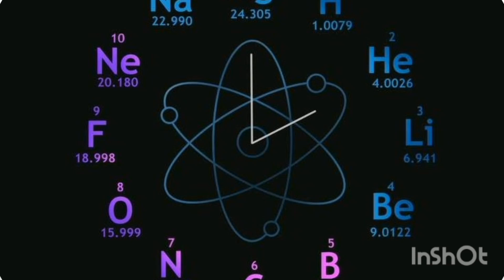Merie Curie Biography |First Woman Who Win Noble Prizes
Hello Friends Today I am told You The Story Of Merie Curie

merie Curie, merie Curie Biography, Merie Curie Movie, Merie Curie Scholarship PhD, Meri Curie Documentary, First Woman Who Win Noble Prizes, First Woman Professor,
Marie Curie was the first woman to win a Nobel Prize, and the first person to win two Nobel Prizes in different fields (physics in 1903 and chemistry in 1911).

She was also the first female professor at the University of Paris.

Curie and her husband, Pierre Curie, discovered the elements radium and polonium in 1898.

Curie's pioneering research on radioactive materials led to the development of X-ray technology and the discovery of new elements.

Curie's work on radioactivity also led to the development of the first treatments for cancer using radium and other radioactive materials.